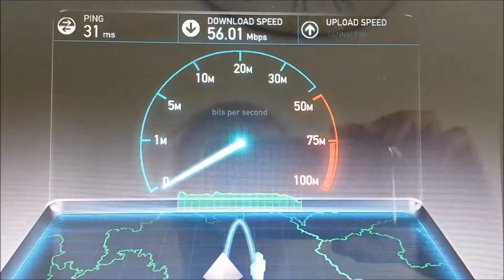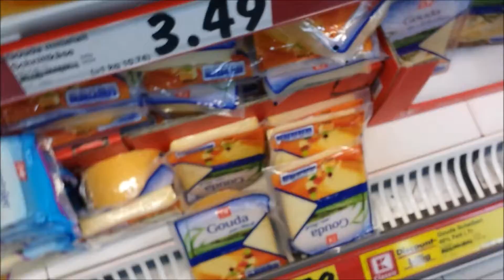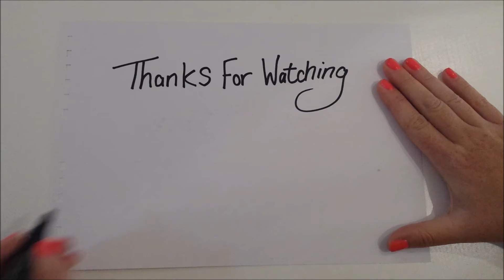One Very Very Chilled Saturday | Jennifer Frances | DailyVlogs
Hey all and welcome to my daily vlogs..

Here's another day in the life of an English girl living in Germany..

Beauty Blog- jenniferfrancesbeauty.blogspot.de